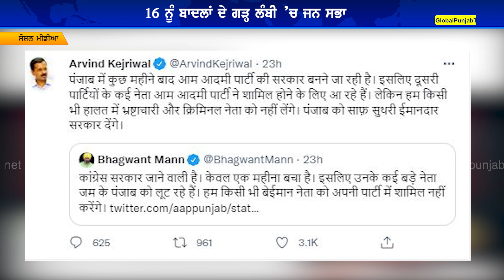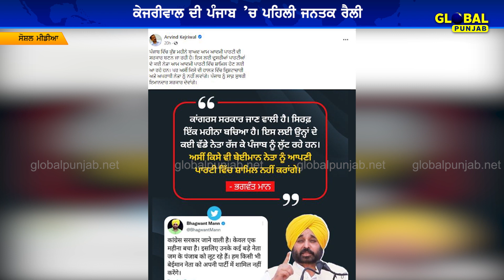ਕੇਜਰੀਵਾਲ ਚੜਾਉਣਗੇ ਪੰਜਾਬ ਦਾ ਸਿਆਸੀ ਪਾਰਾ, ਬਾਦਲਾਂ ਦੇ ਗੜ੍ਹ ‘ਚ ਪਹਿਲੀ ਜਨਤਕ ਰੈਲੀ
Global Punjab TV Presents:

ਕੇਜਰੀਵਾਲ ਚੜਾਉਣਗੇ ਪੰਜਾਬ ਦਾ ਸਿਆਸੀ ਪਾਰਾ, ਬਾਦਲਾਂ ਦੇ ਗੜ੍ਹ ‘ਚ ਪਹਿਲੀ ਜਨਤਕ ਰੈਲੀ, ਹੁਣ ਹਿੱਲਣਗੀਆਂ ਵਿਰੋਧੀਆਂ ਦੀਆਂ ਕੁਰਸੀਆਂ!